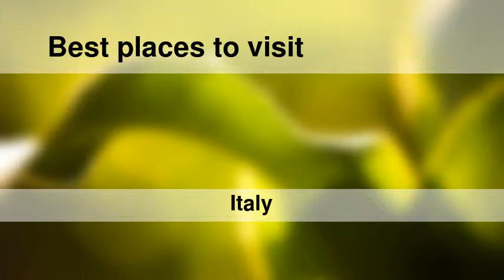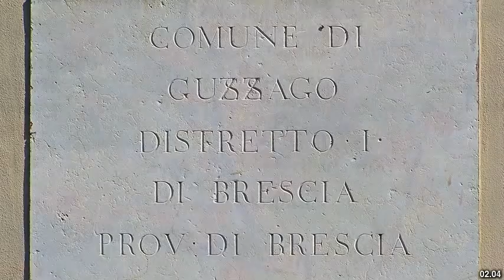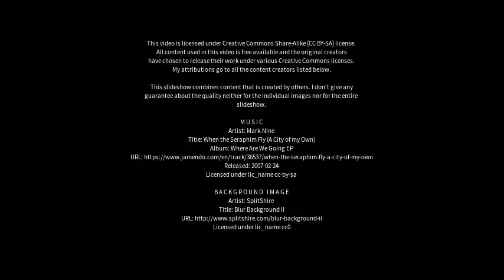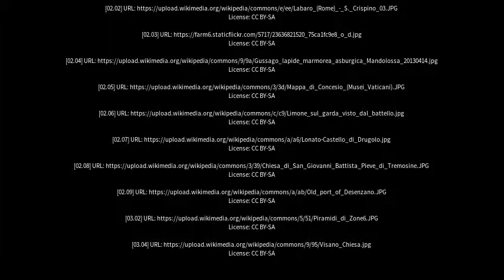Best places to visit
Best places to visit - Gussago (Italy) Best places to visit - Slideshows from all over the world - City trips, nature pictures, etc.